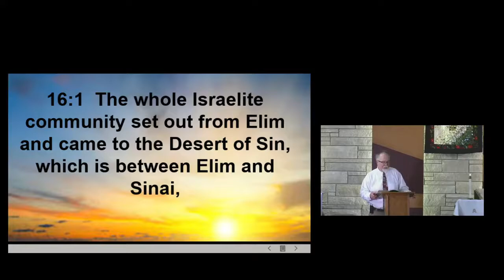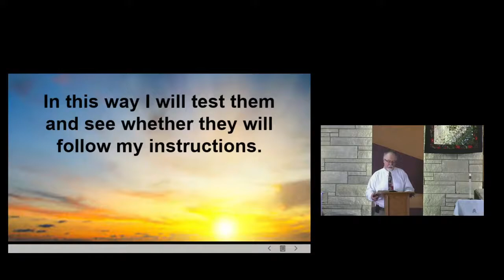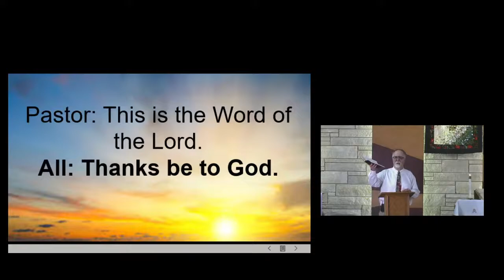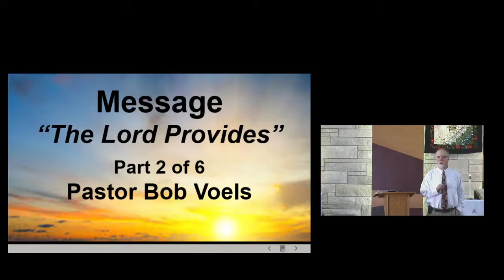"The Lord Provides" (Exodus 16:1 - 8) 1/17/2021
As the Lord provided bread in the desert for the Israelites, so He also provides for our NEEDS, as well! By Pastor Bob Voels, Fremont (IA) United Methodist Church, 1/17/2021